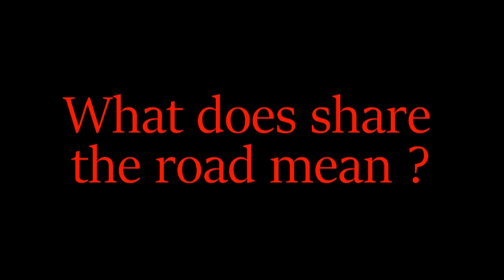A few things of Mine orig Art and Music Tilt Brush